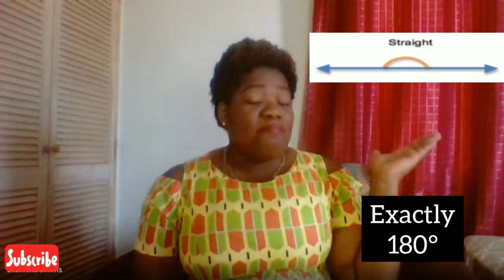Types of Angles || Jamaica Day Feature || Jamaican Patois || PriMath Zoom